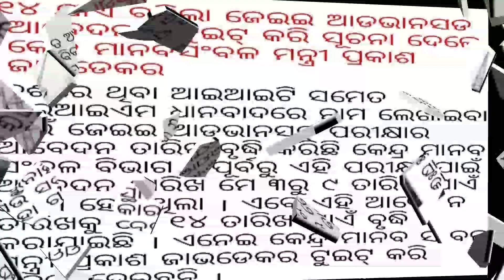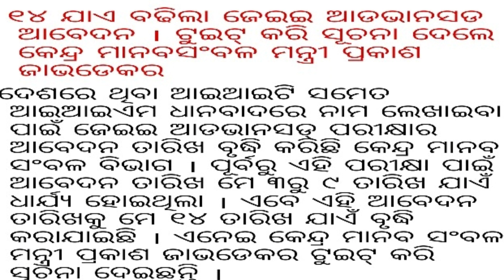ଆସନ୍ତୁ ନଜର ଦବା 8 ମଇ ସକାଳର 5ଟି ବଡ ଖବର ଉପରେ // may 8 big 5 latest news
5 latest news of 8may

phonepe app link ;Earn ₹150! Link your bank account and do your first money transfer on PhonePe.

Tez application link;we’ll each get ₹51! my gears